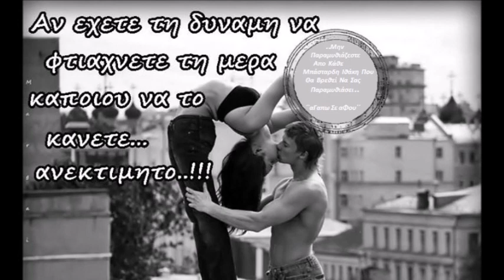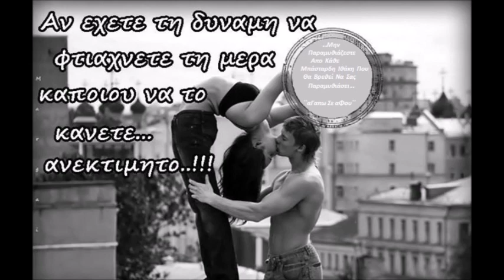αΓαπω Σε αΦου💞💞💞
...Μην Παραμυθιάζεστε Απο Κάθε Μπάσταρδη Ιθάκη Που Θα Βρεθεί Να Σας Παραμυθιάσει.😎